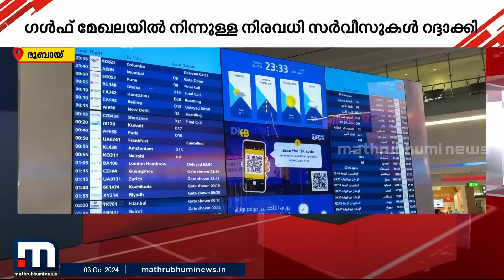സംഘർഷ ഭീതിയിൽ പശ്ചിമേഷ്യ; ഗൾഫ് മേഖലയിൽ നിന്നുള്ള നിരവധി വിമാനസർവ്വീസുകൾ റദ്ദാക്കി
പശ്ചിമേഷ്യന്‍ സംഘര്‍ഷം ഗൾഫ് മേഖലയിൽ നിന്നുള്ള വിമാന സർവ്വീസുകളെയും ബാധിച്ചു.. നിരവധി വിമാനങ്ങൾ റദ്ദാക്കുകയും എൺപതോളം സർവ്വീസുകൾ വഴി തിരിച്ചു വിടുകയും ചെയ്തു..
മാറുന്ന ലോകത്ത് കൂടുതൽ മാറ്റങ്ങളോടെ. പുതിയ വേഗത്തിൽ. പുതിയ ലുക്കിൽ.
മാതൃഭൂമി ന്യൂസ്.

Happy viewing!